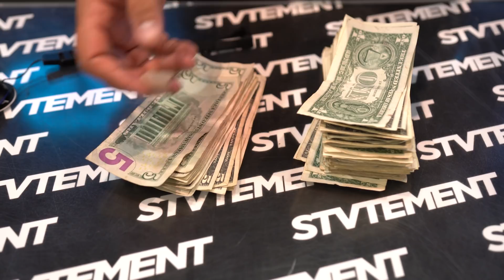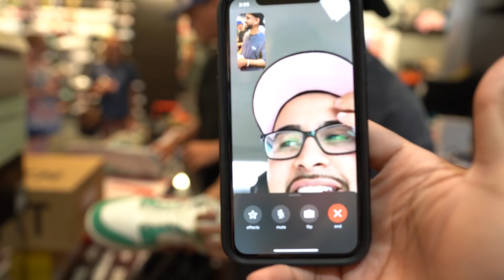Jalen Reagor Goes Sneaker Shopping With Stvtement (A Day In The Life of A Sneaker Store Owner Ep.16)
Jalen Reagor Stops buy and cashes out on some sneakers, followed by a day in the life of a sneaker store owner reselling sneakers

Here at Stvtement we cover Buying, selling ,and trading sneakers and even giveaway challenges.  Just a typical day in the life of a sneaker reselling store!

*Stvtement Sneaker Cleaner*